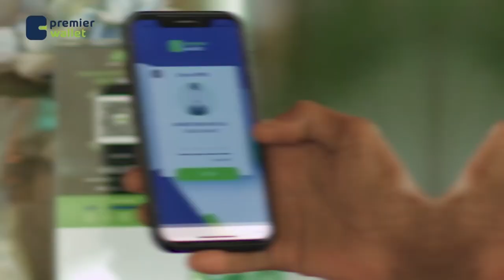Xildhibaano ka tirsan Golaha Shacabka ayaa Villa Soomaaliya ku eedeeyey shiidka ama ...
Xildhibaano ka tirsan Golaha Shacabka ayaa Villa Soomaaliya ku eedeeyey shiidka ama busaaradda iyo amni darrada ka jirta Muqdisho.